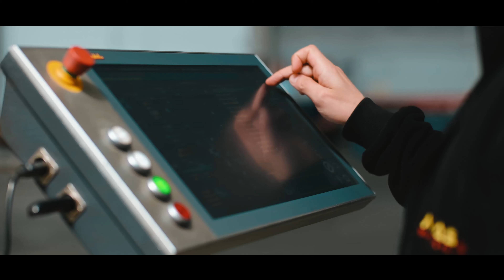MASS MAKİNE | FABRİKA VE ÜRETİM | 4K TANITIM FİLMİ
Mass Makine İzmir Tire fabrikasında boyahane üretimi yapmaktadır. Bizde müşterimizin isteği doğrultusunda uluslararası fuarlarda ve reklam çalışmalarında kullanılmak üzere bir kurgu oluşturduk ve müşterimize teslim ettik.